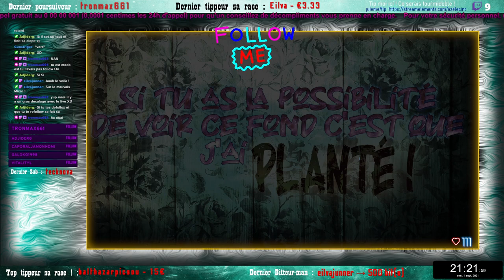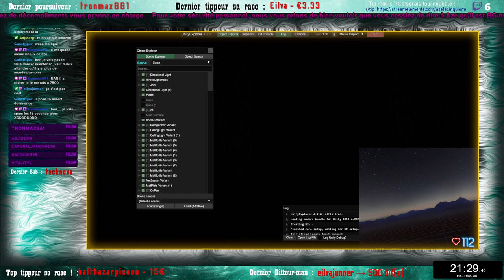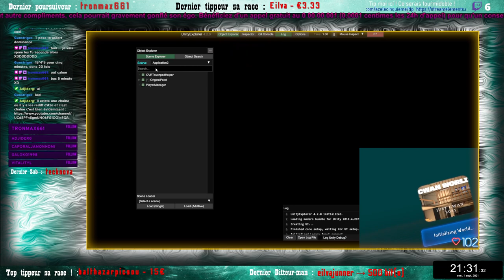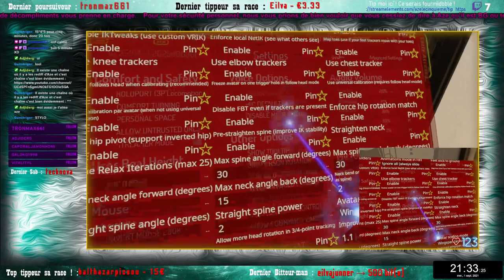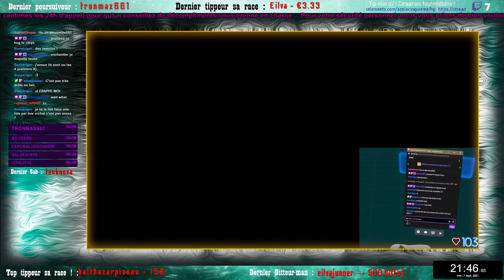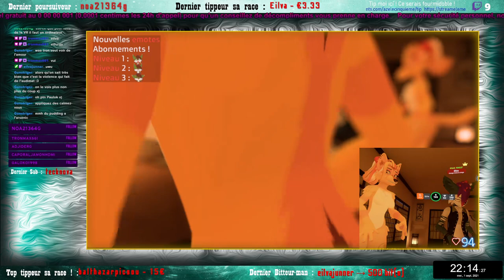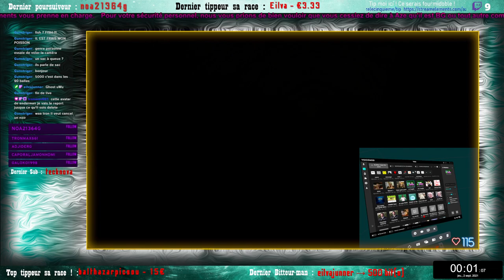Live du 1er Septembre 2021